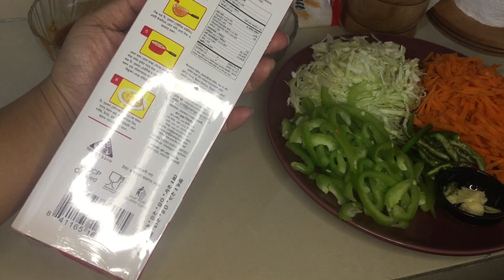বাংলাদেশী রেস্টুরেন্টের অথেনটিক চাউমিন রেসিপি | Chow mein Recipe | Chinese Noodles Recipe .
How to make Perfect Chow Mein at home like a chef!
Easy Chicken Chow Mein Recipe by Food Fusion
রেস্টুরেন্ট স্টাইলে চাইনিজ চাউমিন নুডুলস | Chinese Chicken Vegetable chow mein | Vegetable chow mein
চিকেন চাউমিনের সেরা রেসিপি ॥ The Best Chicken Chow mein ॥ Restaurant Style Chinese Chow mein